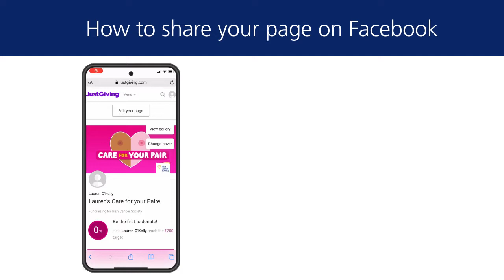How to share your JustGiving Fundraising page on Facebook | Irish Cancer Society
How to share your JustGiving Fundraising page on Facebook